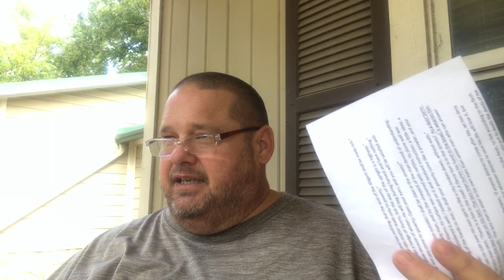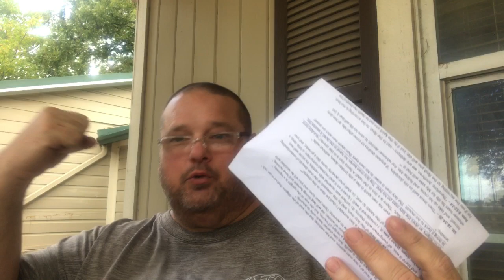Fat And Happy?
Hurley saves me from snakes.  Am I just "fat and happy"?